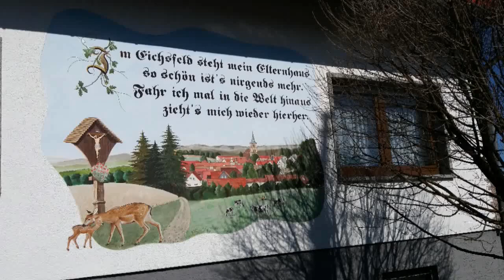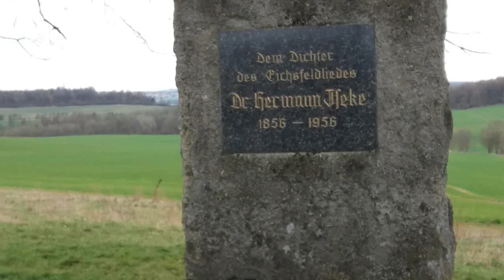Eichsfeldlied - Instrumentalversion mit Text (mit Bildern aus dem Ober- & Südeichsfeld)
Kleiner fotografischer Rundgang mit Bildern aus dem Ober- und Südeichsfeld.
Instrumentalversion von Dietmar Ackermann
(CD "Bist du gewandert durch die Welt" - Mit dem Akkordeon quer durch Deutschland und Europa)